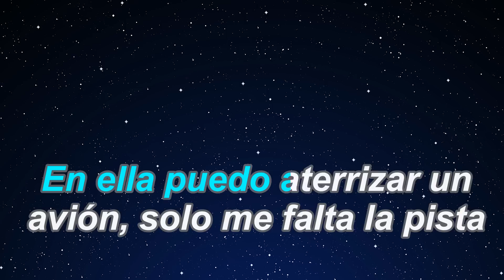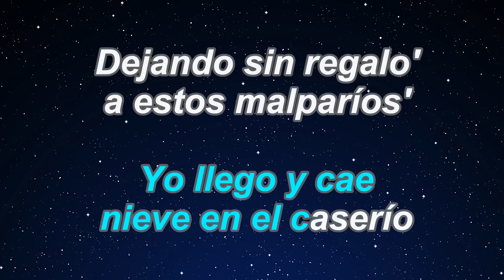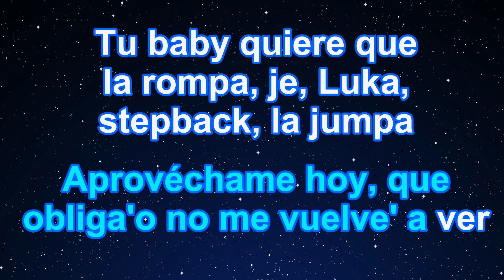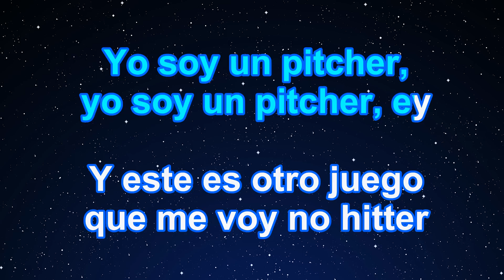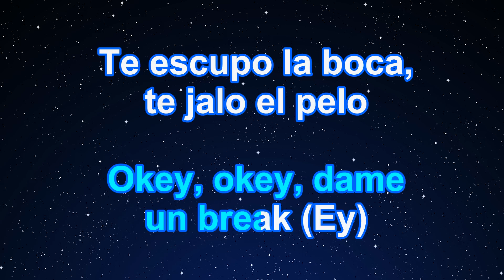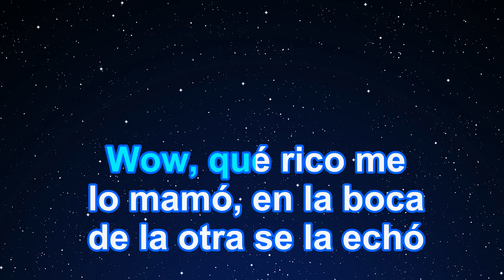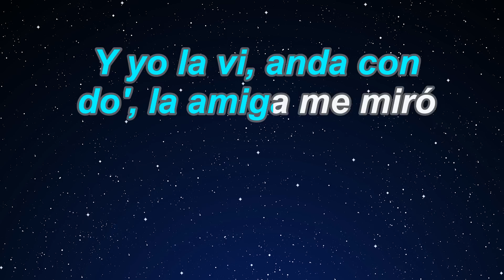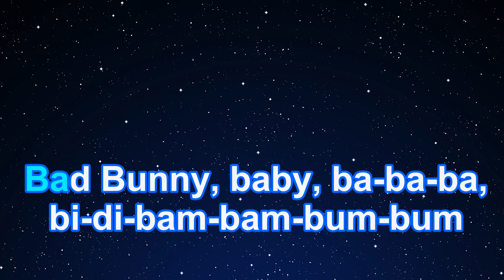Karaoke♬ La Jumpa - Arcangel, Bad Bunny 【No Guide Melody】 Instrumental